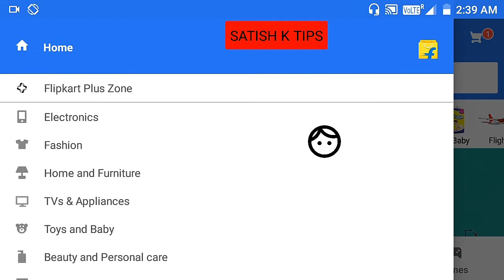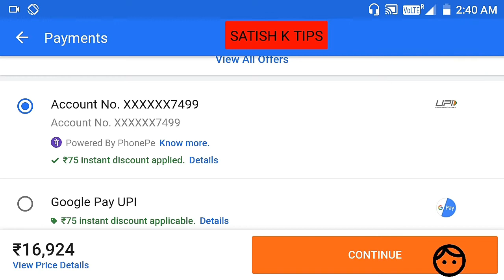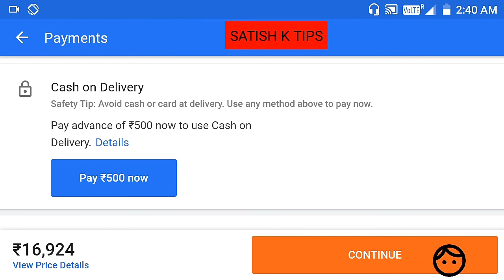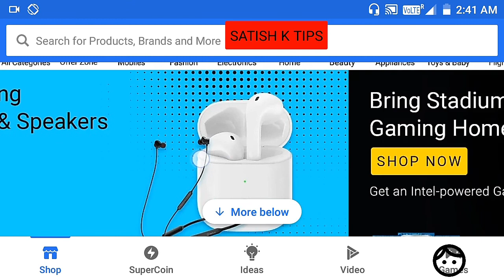Flipkart new Update | Flipkart Introduce part payment on COD order to reduce returns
SBI Credit card offers on Flipkart today
Flipkart pay later cheat
Flipkart pay later blocked
Flipkart pay later fine
Flipkart pay later limit increase
Flipkart payment options
Flipkart Pay Later limit
Flipkart Pay Later Eligibility
part payment on flipkart
part payment kya hai
kronten gaming
how to get join button on youtube gaming channel
cool tech
tech news
kool tech
aaj tak live
tanmay bhat
reels instagram
manoj dey expose

flipkart new sale 2020
flipkart new account kaise banaye
flipkart new account
flipkart new game kya bolti public

flipkart new update 2020
flipkart new update news
flipkart new update always happy
flipkart new update video
flipkart news update lockdown
flipkart delivery update breaking news today
flipkart amazon breaking news
flipkart breaking news